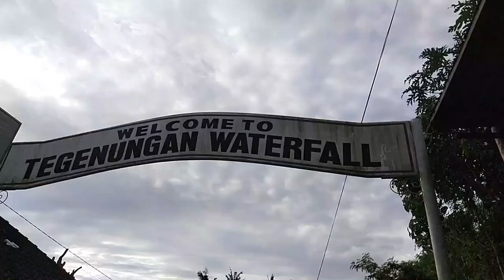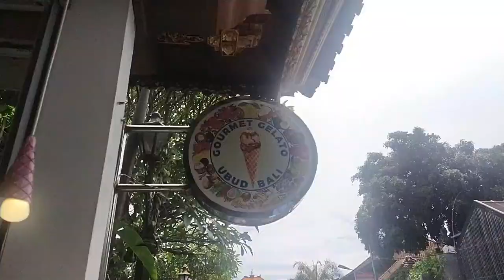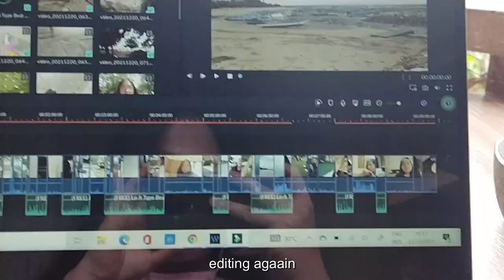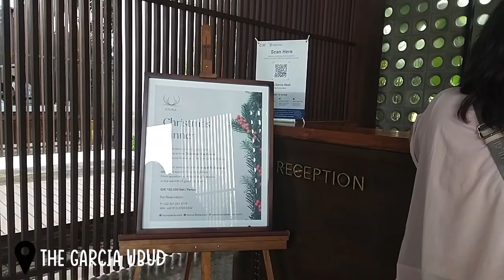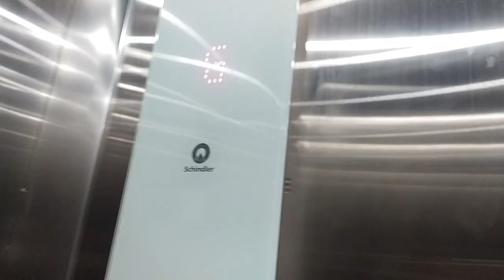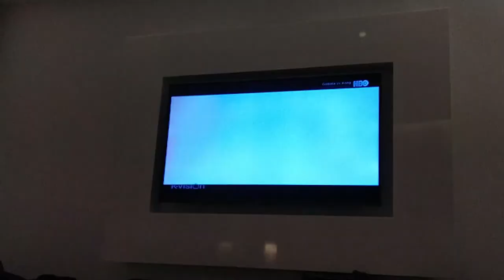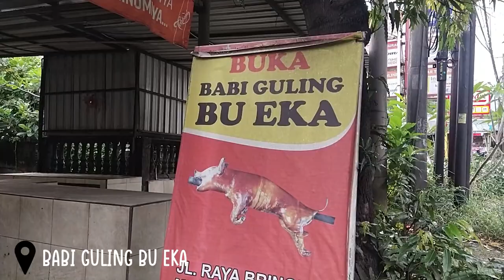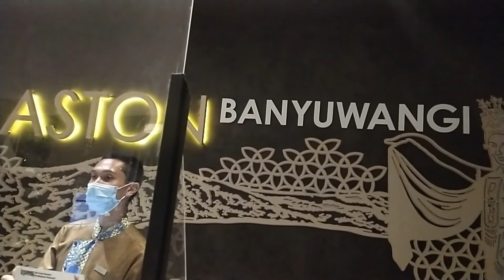bali trip (last) | go to tegunungan waterfall, playing canoe, riding a bike, buy a souvenir, etc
hii!! finally bali trip vlog is end!!
last week, I think this video will be almost 30 minutes, evidently it just 23 minutes, and ofc it is contain 4 days trip (day six to nine)
What do you think about this? It is more interesting or not? give the answer on the comment! I'll waitt!!
In this bali trip, I'm not really expected everything went well. Something that I wanted it came true. WoW.
please kindly put any feedback so I can improve my vlog better!! feel free!!
thankyouu!!